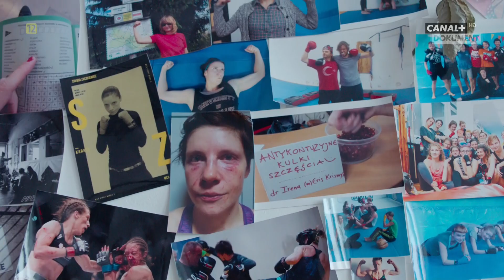Twardzielki(odc_3)-dokumentalny lektor pl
Seria dokumentalna przedstawia sylwetki niezwykłych kobiet zawodowo zajmujących sie sportami walki,m.in.Joanny Jędrzejczyk,Ewy Piątkowskiej i Gabrieli Kuzawińskiej.